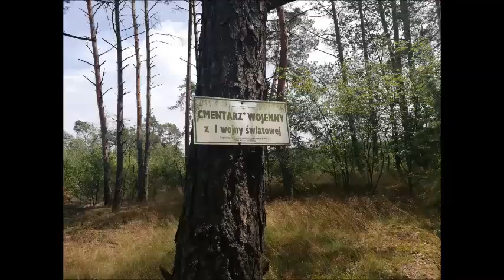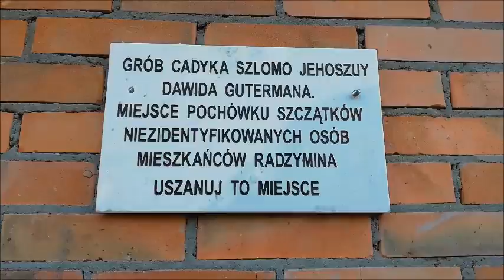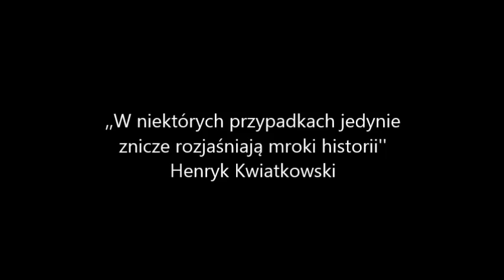Dawne cmentarze gminy Radzymin - cmentarz niemiecki i żydowski w Radzyminie, Wiktorów.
Tym razem obejrzymy 3 (wbrew temu co powiedziałem we wstępie) cmentarze pozostałe po dawnych mieszkańcach gminy Radzymin. Są to 2 cmentarze w mieście Radzymin i dużo bardziej zapomniany cmentarz osadników niemieckich we wsi Wiktorów, który odkryłem dopiero w trakcie przygotowywaniu odcinka o Radzyminie, dlatego mógł on wyjść nieco chaotycznie.

Chciałem podziękować Panu Karolowi, autorowi bloga za informację o planowanym remoncie cmentarza ewangelickiego w Radzyminie. Niestety jak widać na filmie nie udało mi się zdążyć przed zamknięciem tego terenu, ale informacja ta skłoniła mnie do wybrania się do Radzymina i w konsekwencji pozwoliła odkryć kolejny zapomniany cmentarz.

Źródła:
cmentarz niemiecki w Radzyminie: